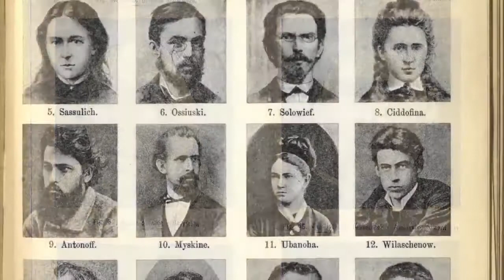ሶሲዮሎጂ Cesare Lombroso, Left Handedness, and the Criminal Mind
Deals with crucial sociological theories, methodologies and concepts that are familiar to undergraduate students of sociology.